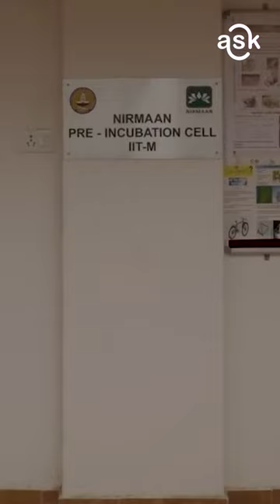What co-curricular activities are there in IIT Madras?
Have questions about IIT Madras? AskIITM You can visit askiitm.com to view all questions that have already been answered - from academics to placements to hostel life to research.
AskIITM is an IITM alumni initiative. If you are an IITM student, faculty or alum and would like to volunteer with us as fact-checkers, content-creators or idea-generators, DM us!